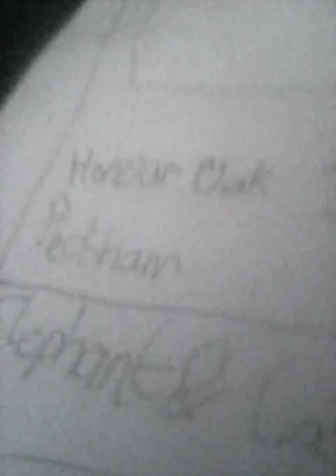My Images of GoAhead Buses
Routes: (363, 63, 12, 45)

These buses are operated at Camberwell (Q) Garage